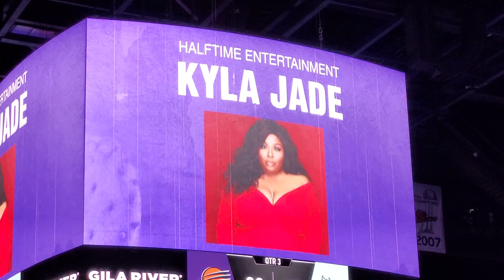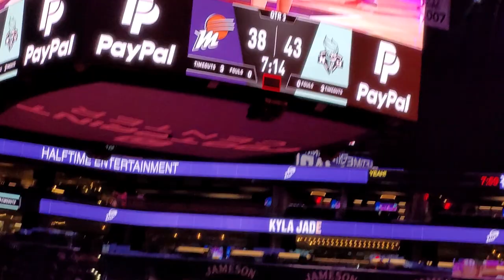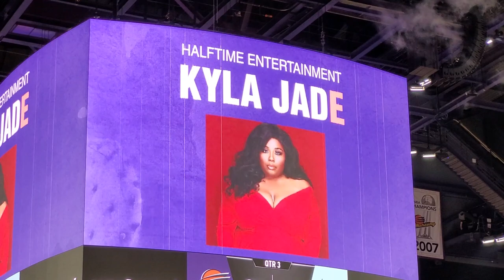Kyla Jade at WNBA Phoenix Mercury vs. New York Liberty Half Time Entertainment